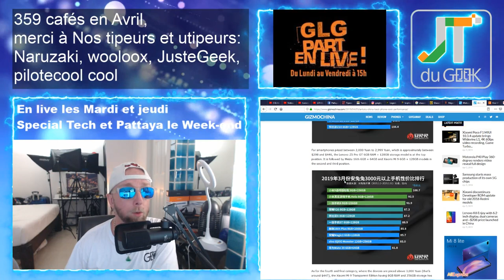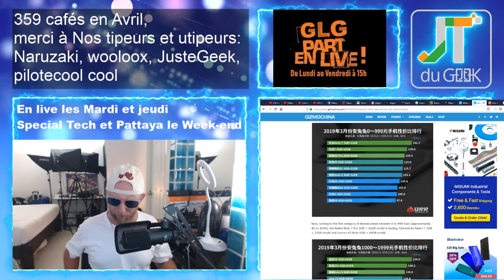Meilleur smartphone 2019 par prix, Motorola P40 Play, Accrotidienne 5 Avril 2019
GLG part en Live dans l’Accrotidienne MicroTidienne Blabla Tech et TV du 5 Avril 2019 et du Lundi au vendredi entre 15h et 16H heure. 1/2 + Mardi et Jeudi en Live

– Page facebook @PattayaFrenchGroup , Instagram Greglegeek :
– Les feux du Marabout: pas de live hier, Nouveau condo Pattaya nogocié ,Cat ADSL, rembo abo annuel. Import tel en Thailand par DHL.
– Un smartphone, un drone et une GTX 1080 à gagner et 6 gagnant en Avril à
– Vivo V15 ou redmi note 7 global , Motorola P40 Play, les meilleurs smartphones chinois en Mars pour antutu et par prix
– Legeek.Tv Plus : WTS du dimanche en 1080p 60 fps
– Ulefone power 3L, Redmi Note 7 Global, Oukitel C13 pro, Huawei Freebuds, TWS T-88,review ecran USB-C et bracelet connecté, camera capsule 180°
– Les films du Week-end: Shazam, Ip man Legacy
– Mes séries Tv et Youtube: American.Gods.S02E04.FRENCH et Billions.S04E03.SUBFRENCH

Nouvelles formules.

Au programme du Lundi, mercredi et Vendredi:
00:00 Mise en place
02:00 News tech du jour
12:00 Films et série TV de ma semaine
17:00 Vidéo Youtube que j’ai aimé et mes vidéos Youtube
20:00 Le billet d’humeur de GLG
25:00 Mes news tech, produits reçu et test à venir
30:00 Vos commentaires de la veille
32:00 Au-revoir, bisous et à demain

Au programme Mardi et Jeudi en Live:
02:00 Présentation et intro
03:00 10-15 mins de news Tech, produits reçus et mes news tech
00:00 Bonchour
00:02 LIBRE Antenne et question réponse sur le Chat
15:00 Au-revoir, bisous et à demain